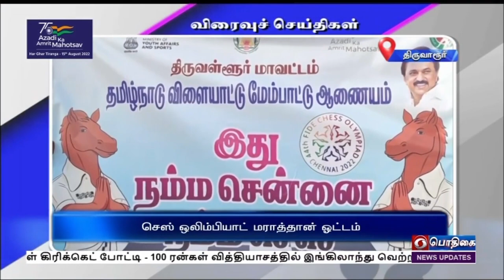பொதிகை பிற்பகல் 2.00 மணி விரைவுச் செய்திகள் [15.07.2022]PodhigaiTamilNews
1)  முதல் கட்ட நுழைவுத்தேர்வு தொடக்கம்

2)  இந்திய  சாதனை புத்தகத்தில் இடம்

3)  உதவித்தொ‍கை-  விண்ணப்பிக்க  18ம் தேதி கடைசி நாள்

4)  ஆலோசனைகளுக்கு வரவேற்பு

5)  செஸ் ஒலிம்பியாட் மராத்தான் ஓட்டம்

6)  மாயாற்றில் வெள்ளம் : 3 பேர் உயிர்தப்பினர்